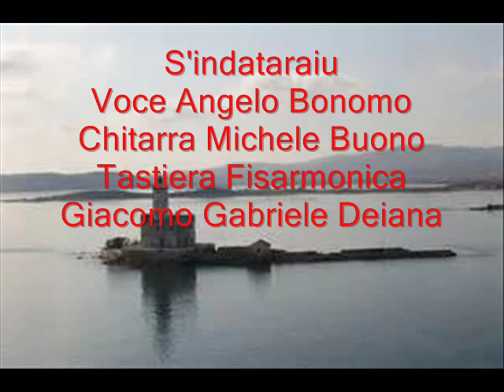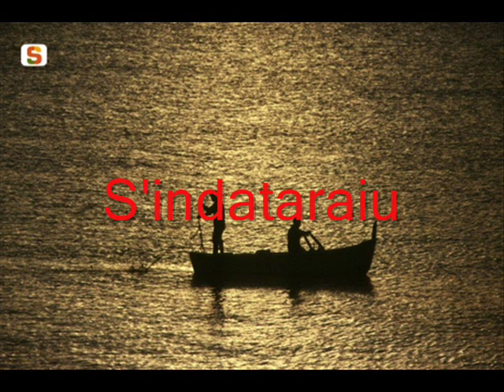Angelo Bonomo s'indataraiu